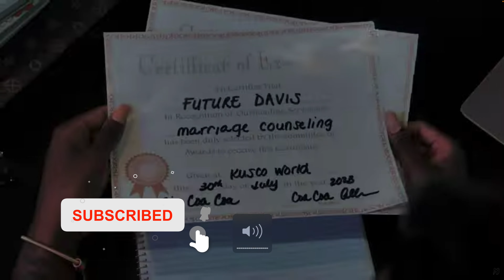The Future Is Here: Unveiling Toledo's Next Big Artist and Vocalist in HD at The Garage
🎶 Whether you're a music enthusiast or simply curious about Toledo's thriving music scene, this HD experience at The Garage is not to be missed! Witness the magic unfold and get ready to be swept away by the soulful melodies and artistic brilliance that redefine the local music landscape.